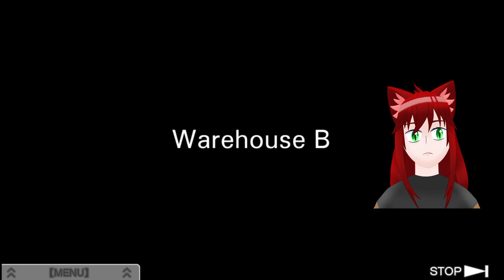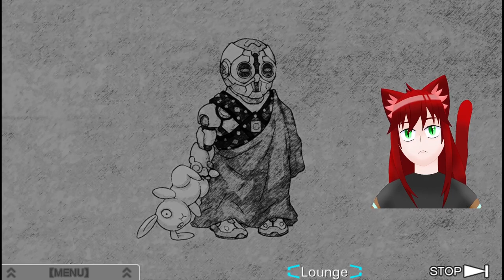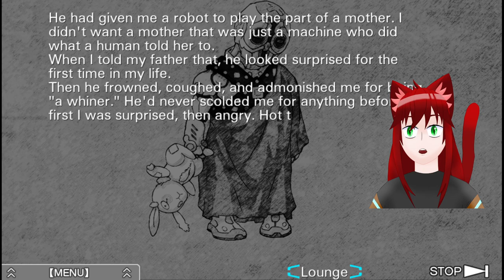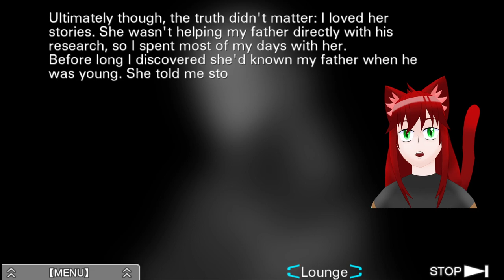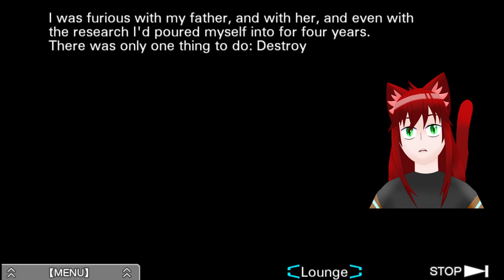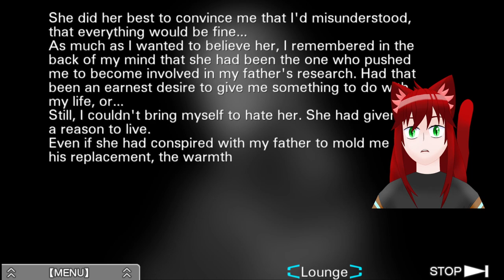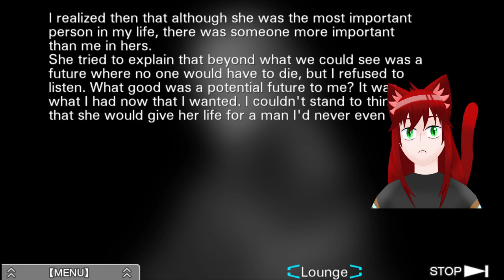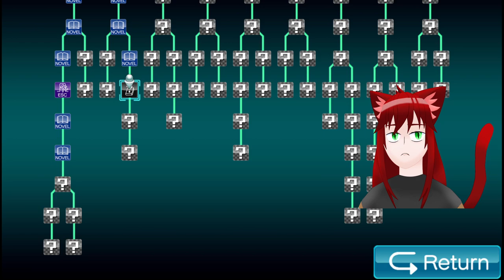I'm Sorry I Betrayed Luna | Zero Escape: Virtue's Last Reward VOD 3-22-23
Streamed 22 March 2023

Our first roadblock to the truth, which means it's time to time travel down another timeline!

And another

and another